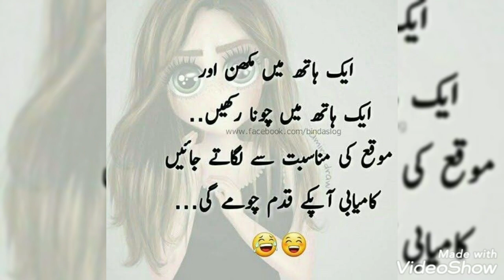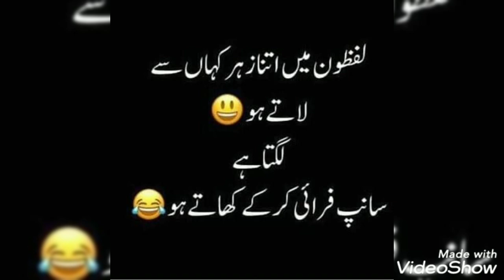true lines about Life/true lines about love 💕/true lines status/true lines for whatsapp status